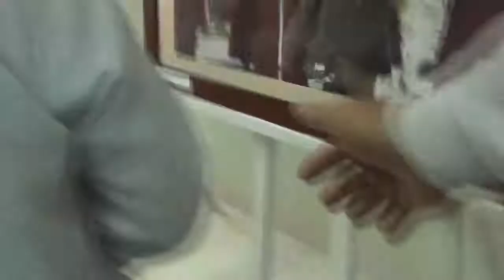[Webcast VOD] 16-04-2014 hội thảo giới thiếu sách tại Trần Quốc Thảo